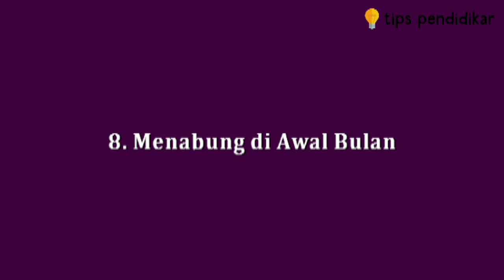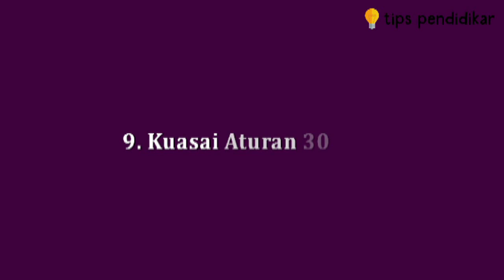10 Tips Menghemat Uang bagi Wanita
Video ini berisi informasi tentang 10 Tips Menghemat Uang bagi Wanita